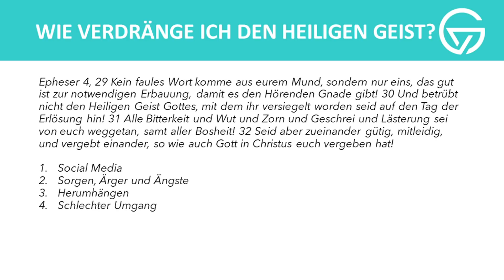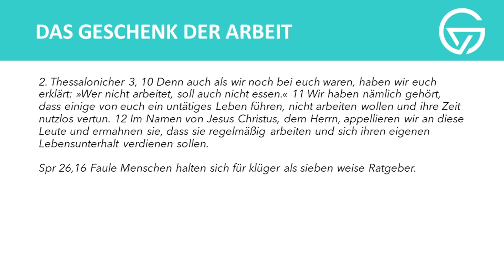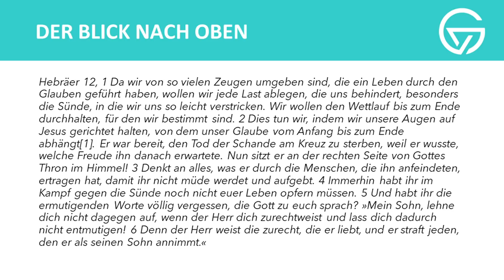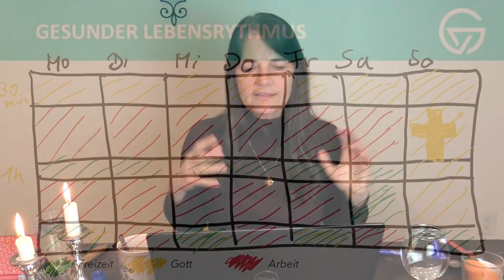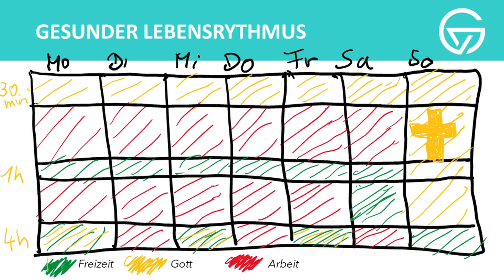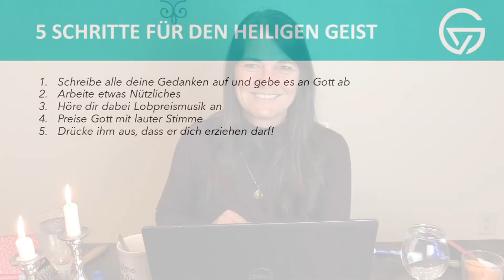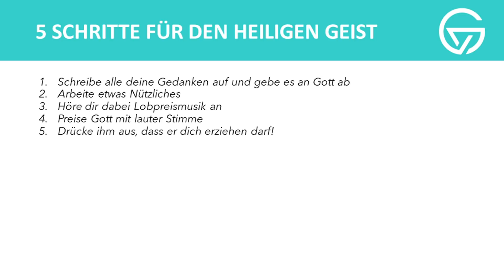WIE ERFÜLLST DU DICH MIT DEM HEILIGEN GEIST?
Wusstest du, dass wenn der Heilige Geist in dir regiert und dich erfüllt, dass du übernatürliche Liebe, Freude, Frieden, Freundlichkeit und lauter wundervolle Dinge bekommst? Wusstest du auch, dass der Heilige Geist in dir einen neuen Menschen formt, der nicht depressiv, panisch oder verbittert sein kann? Jetzt bleibt nur dir Frage: Wie wird er Heilige Geist in dir groß?

VORLAGE FÜR DIE HAUSKIRCHE:
1. Was hast du bisher getan, damit der Heilige Geist in dir Raum einnehmen kann?
2. Was willst du zu Hause noch umsetzen, damit der Geist Gottes in dir regiert?
3. Was willst du tun, wenn du normalerweise so richtig platzen würdest?

Johannes 14

Übung: Nimm dir 10 Minuten Zeit und komme im Geist mit geschlossenen Augen vor den Thron Gottes. Erbitte die Erfüllung mit dem Heiligen Geist und stelle dir bildhaft vor, der Jesus dir seinen Geist in deinen inneren Menschen gießt. Danach tausche in der Kleingruppe aus und betet noch einmal füreinander für die Erfüllung mit dem Heiligen Geist.

Du willst die BIBEL und JESUS kennenlernen? Dann melde dich zu unserem Online-Bibelkurs "JESUS SCHOOL" an und informiere dich:

Du suchst T-Shirts, Tassen, Poster, Handyhüllen etc. mit christlichen Motiven? Dann schau dich in unserem  ONLINE SHOP um:

Im Buch "Überwinderleben - das Siegen kannst du lernen" kannst du über 34 Lektion lernen, wie du den Glauben in deinem Leben stärken und anwenden kannst:

DU möchtest unsere VIDEOARBEIT mit einer Spende segnen?